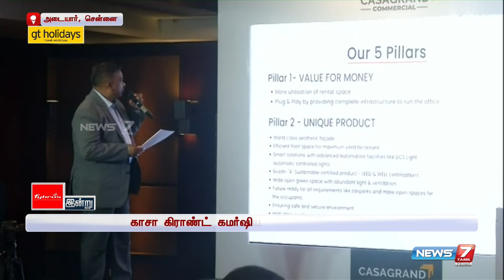வணிக கட்டுமான துறையில் களமிறக்கும் காசா கிராண்ட்